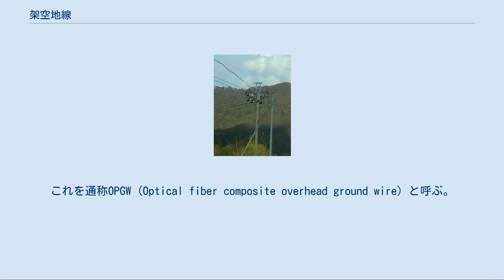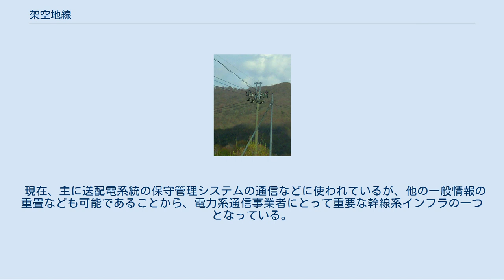架空地線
鳥居型に組まれた腕金に乗っている鋼線が架空地線。
 アルミ導体架橋ポリエチレン絶縁電線。
6600V架空線に使用される。
画像は、被覆を剥がした状態で撮影。
 架空地線（かくうちせん、がくうちせん）は、架設（架空）された、送電、配電などのための架空線（電線）路を、主に雷から保護する装置（設備）である。
電力業界ではグラウンドワイヤ (Ground Wire) の頭文字をとってGWと称されることも多い。
 例えば架空送電線路であれば、その送電鉄塔上部を結ぶように、接地した導体であるメタルワイヤ（金属線）を電線路方向に連続するようにして設けたものが架空地線である。
通常、架空地線は架空電線の上部に電線路方向に対して1 - 2条設けられる。
避雷器が電線路に侵入した雷サージを大地に放流して雷害を防ぐのに対し、架空地線は電線路をいわゆる「バリア効果」によって防護する。
 雷の影響を受けやすい架空電線路などに、避雷器などと併せて設置する。
避雷針と併用して建物に設置することもある。
架空送配電系統であれば、電線の直上にメタルワイヤを架設、短区間ごとに接地をとり、電線路に対して遮蔽角45度以内になるように架設する。
架空地線による雷害防止効果は、電線路に対する遮蔽角と接地抵抗値の二つによるとされている。
このため、重要な電線路などでは、架空地線を2条としてより効果を高めるようにする。
遮蔽角45度の場合、90%近い保護率が得られるとされ、200m間隔で30Ω以下となる良好な接地をとった場合、誘導雷に対して十分な効果が期待できるとされている。
 架空地線は、雷直撃時の逆閃絡の防止、誘導雷サージの低減、架空電線路近傍への落雷時に電線や支持物に発現するコロナストリーマの抑制などに効果があるとされている。
また線路地絡時には、地絡電流の一部が架空地線を流れるので、電磁誘導障害の軽減効果もあり、架空地線と電線との電磁結合により電線上の進行波を減衰させる効果もあるとされている。
 近年、日本の電力会社において、架空地線のケーブルの中に光ファイバを巻き込んだものが使われるようになっている。
光ファイバは非常に細く、架空地線に巻き込むことが可能である。
これを通称OPGW (Optical fiber composite overhead ground wire) と呼ぶ。
光ファイバは雷や自身の交流電磁界などの影響を受けずに安定した通信が可能であること、また架空地線に巻き込んであるため、新たに光ファイバケーブルを架設するための場所を確保する必要なく大容量の通信回線が得られるというメリットがあり、日本では電力会社がこぞって採用するに至った。
 現在、主に送配電系統の保守管理システムの通信などに使われているが、他の一般情報の重畳なども可能であることから、電力系通信事業者にとって重要な幹線系インフラの一つとなっている。